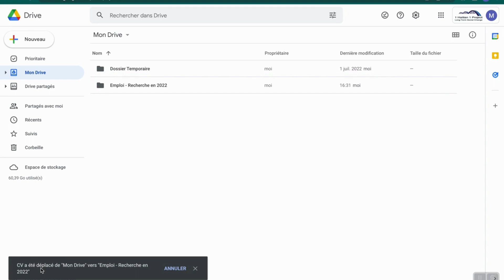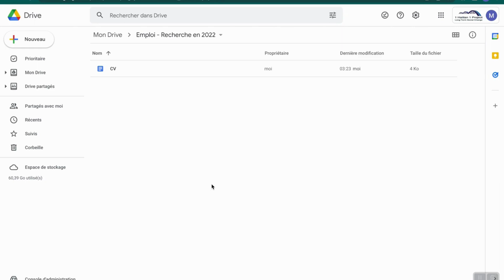Glise yon Dokiman al Nan Drive - Faire Glisser un Document vers Google Drive | 1 Haitian 1 Project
La musique originale de fond a été créée pour 1 Haitian 1 Project, LLC par Lélio Jeune

Gen anpil chans ke ou rive sou videwo sa a pati de paj sa